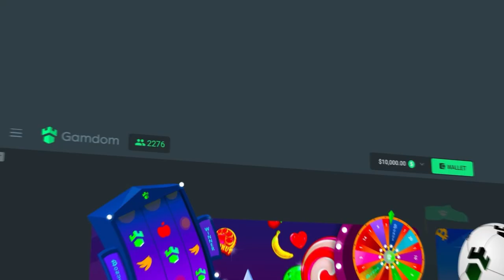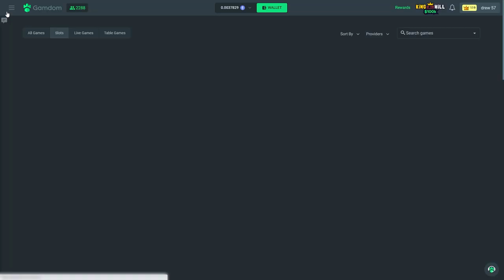I TILTED ON EL PASO MYSTERY BUYS!